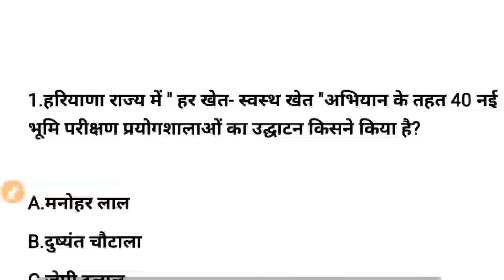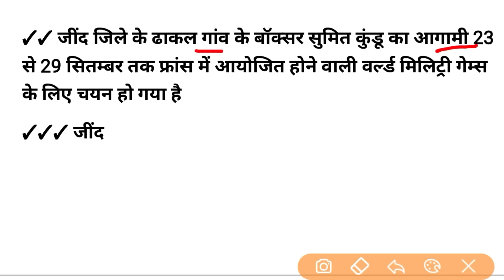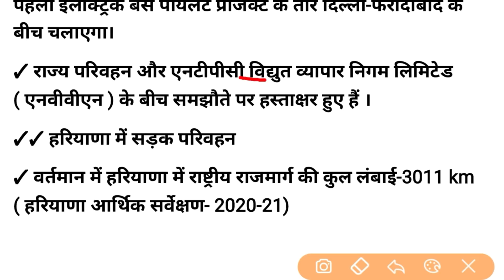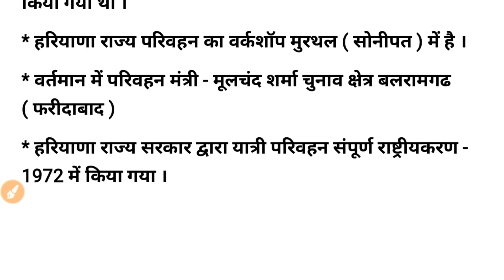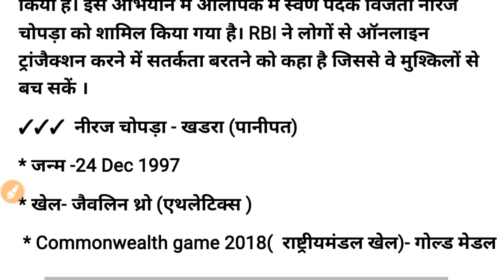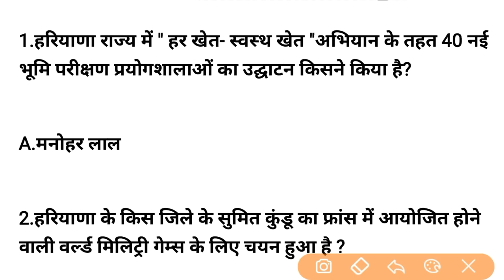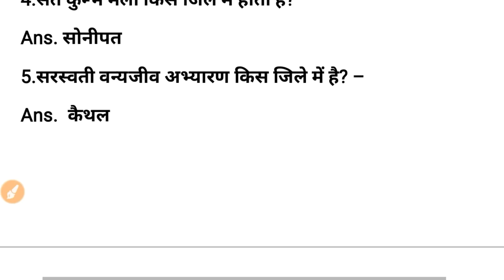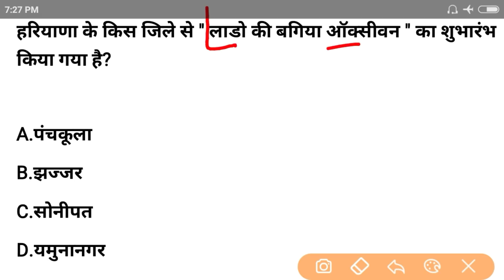HSSC EXAM#286 | 13 August 2021 HARYANA CURRENT AFFAIR | HARYANA CURRENT AFFAIRS 2021 | HR GK 2021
✓✓ पूरे जुलाई महीने की Haryana current affairs

✓✓  हरियाणा की प्रमुख योजनाएं 2021 :-

✓✓ पूरे 6 महिने की Haryana current affairs download free :-

✓✓ हरियाणा के खिलाड़ी टोक्यो ओलंपिक 2021

✓✓ हरियाणा की चर्चित महिलाएं-2021

✓✓हरियाणा के नए खेल अवार्ड व नई राशि 2021 :-

✓✓✓ हरियाणा के बदले और नए आंकड़े 2021:-
नगर निगम कितने
नगर पालिका कितने
लिंगानुपात कितना
ग्राम पंचायत कितनी-

✓✓ हरियाणा का नया मंत्रिमंडल - 2021-22

PDF:-

✓✓ हरियाणा के विभिन्न विभागों के नए Chairman / अध्यक्ष -2021-22(Director/Chairman and Secretary)

PDF:-

✓✓ today Pdf :-

haryana police morning shift paper solution 2021
haryana police 1st paper solution 2021
haryana police admit card download 2021
haryana constable police admit card 2021
haryana police gk 2021
haryana police admit card kasie download Kare
top 100 gk question for haryana police
हरियाणा पुलिस IPC & CRPC ACT
haryana police IPC & CRPC ACT
haryana current affairs 2021
top 100 haryana gk
hr current affairs
haryana police IPC DHARA
haryana police CRPC dhara
haryana current affairs star iq
haryana current affairs September
Haryana GK
haryana police
Haryana GK BY B.K
hssc police previous year question paper
hssc patwari previous year paper
Haryana GK pardeep
Haryana gk Vidhyapeeth Times